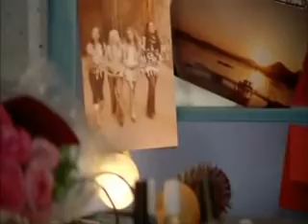06. The Cheetah Girls - Cheetah Love - Soundtrack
Cheetah Love
Cheetah Girls
Cheetah love,
Cheetah love,
Cheetah love,
Cheetah love!

Ch-Ch-Ch-Cheetah, Cheetah
Ch-Ch-Ch-Cheetah, Cheetah
Ch-Ch-Ch-Cheetah, Cheetah
Ch-Ch-Ch-Cheetah, Cheetah

This girl is a friend for life
I'm gonna be there when you need me
that's right

ya this girl's neva gonna change
no matter where I go
I'll still be the same

And this girl wants to have some fun
So, put your hands up cuz we've only begun

And theres no stoppin' us because
We got that Cheetah Love

We are Cheetah, Cheetah Girls
We stick togheter for life
Sometimes we don't see eye to eye
But we rol side by side
There's nothing in the world that
We can't overcome strenght in numbers
Got each other, Got the Cheetah Love

Ch-Ch-Ch-Cheetah, Cheetah
Ch-Ch-Ch-Cheetah, Cheetah
Ch-Ch-Ch-Cheetah, Cheetah
Ch-Ch-Ch-Cheetah, Cheetah
Cheetah Love

I know theres a place to turn
When i really need you two
You put me first

And my girls, They've always got my back
No matter what happens i can count on that

And we don't wanna escape it all
My sisters are always gonna be my first call

But we role side by side

I'll never be someone that hurts you
I'll never be someone that deserts you
We have a bond noone is breaking
And if they try, we will still survive...

Cheetah!

(Cheetah Love!)
We stick togheter for life (Togheter for Life)
Got each other, Got the Cheetah Love (Hey, ay)

Ch-Ch-Ch-Cheetah, Cheetah
Ch-Ch-Ch-Cheetah, Cheetah
Ch-Ch-Ch-Cheetah, Cheetah
Cheetah Love

Love, Cheetah, Love
Cheetah, Love
Cheetah, Love